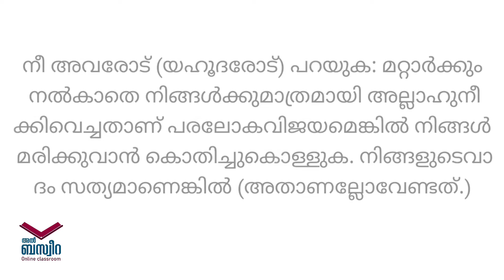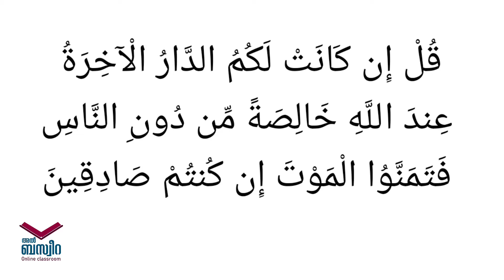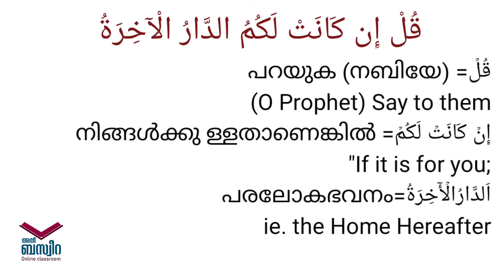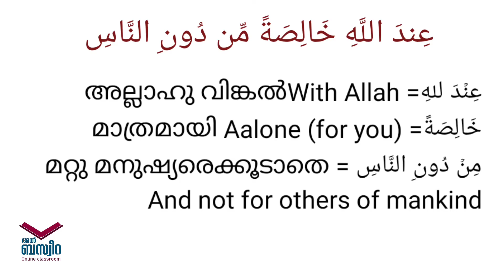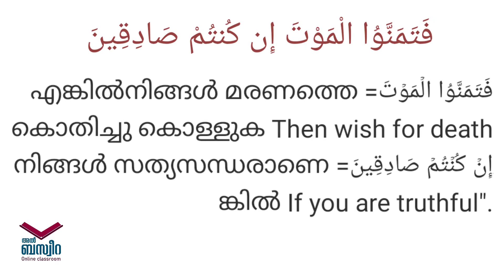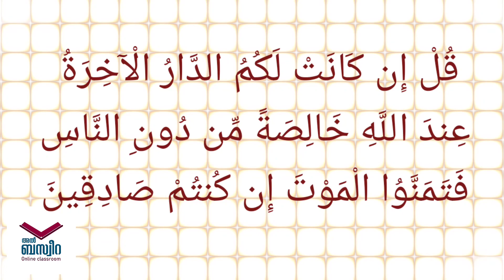Al Baqara 117 അൽ ബക്വറ 117